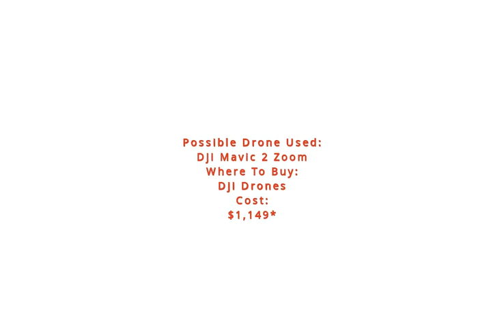Human, Light, And Water, All In One - Photo Shot By DRONE CAMERA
Winner of the 2021 Drone Photo Awards in the “Sports” category, this drone-captured image is truly a sight to behold with its amalgamation of the depiction of man, water, light, and sky. Captured by Phil De Glanville, it shows surfer Ollie Henry tactically escaping a jumbo wave off the South Western Australian coast.

The sheer magnitude of the wave and immensity of the ocean, when compared to the tiny human, truly presents man with a humbling image. The beautiful rainbow formed by the ocean’s water spray acts like the cherry on top, completing the overall animated vibe of the picture.